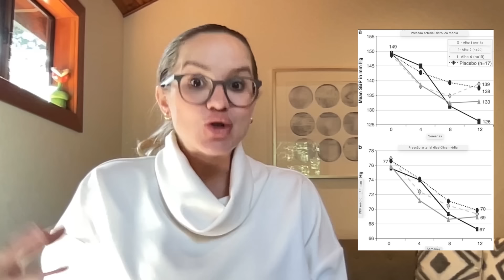Coma ALHO ou tome CÁPSULA DE ALHO e veja isso acontecer na sua saúde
🌟 Olá, VIDAS! Bem-vindos de volta ao meu canal. No vídeo de hoje, vamos explorar um dos SUPERALIMENTOS mais incríveis da natureza: o ALHO!

Prepare-se para aprender sobre os incríveis benefícios que o alho oferece à nossa saúde, como usar cápsulas de alho de forma eficaz e como incorporar o alho fresco em sua alimentação de maneira deliciosa.

Neste vídeo, vamos abordar:
Benefícios do Alho: Vou detalhar os benefícios surpreendentes do alho para a nossa saúde, desde suas propriedades antibacterianas e antifúngicas até seu potencial para melhorar a saúde cardiovascular, abaixar a pressão, o colesterol e muito mais..

Como Usar Cápsulas de Alho: Se você está considerando a suplementação de alho em cápsulas, vou orientar você de qual a DOSE adequada para obter o máximo de benefícios.

Melhor Forma de Usar Alho In Natura: O alho fresco é uma verdadeira maravilha culinária. Vou compartilhar UMA DICA ESPECIAL de como consumir o alho para não perder suas propriedades medicinais.

Juntos, vamos explorar o incrível mundo do alho e aproveitar ao máximo seus benefícios para a nossa saúde.

Fique à vontade para deixar seus comentários e perguntas abaixo. Vamos iniciar essa jornada para uma vida mais saudável e saborosa com o alho como nosso aliado!

Link do vídeo: RECEITA DE ÁGUA DE ALHO | Dra. Bruna Scalco

Os conteúdos desse vídeo não são para substituir a consulta de um profissional médico. Não servem para recomendação de qualquer tratamento. Em caso de dúvidas procure seu médico.
De acordo com o Art. 8 da resolução do CFM 1974/11 de Publicidade do código de ética médico, os vídeos tem caráter estritamente informativo e educativo.
De acordo com o Art. 9 da resolução do CFM 1974/11 de Publicidade do código de ética médico, não são divulgados endereço e telefone de consultório, clinica ou serviço.
Os vídeos são produzidos de acordo com os conhecimentos científicos mais atualizados, lembrando que a medicina e a ciência estão em constante mudança.

Capítulos:

00:00 - Introdução

02:46 - 1° benefício

04:14 - 2° benefício

06:30 - 3° benefício

07:39 - 4° benefício

08:21 - 5° benefício

10:16 - 6° benefício

11:23 - 7° benefício

13:21 - Quanto de alho se deve comer por dia?

15:13 - Como tomar a cápsula de alho?

16:30 - Pessoas que devem tomar cuidado?

17:23 - Conclusão